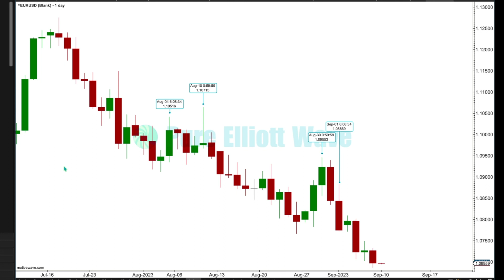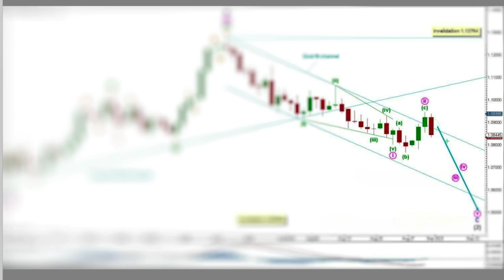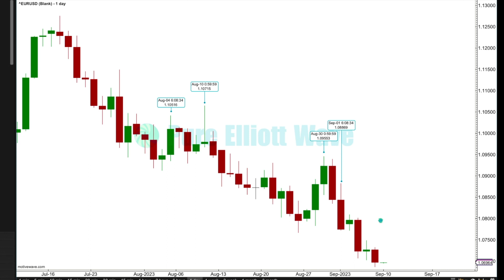EURUSD Accurate Elliott Wave Analysis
Take a look at our accurate Elliott wave analysis for our membership since 4th August.